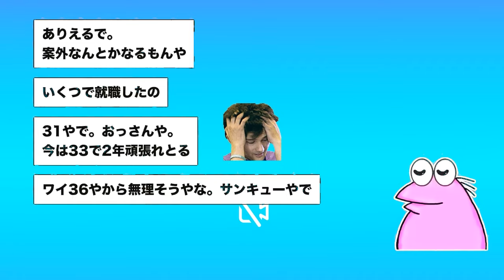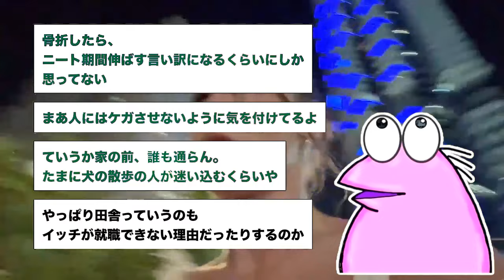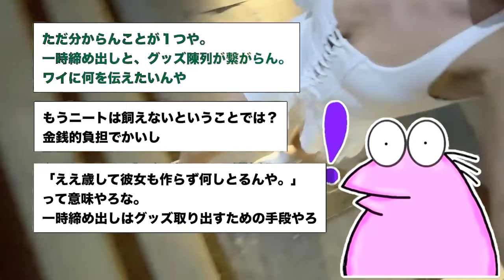【2ch面白いスレ】もう階段降りるのダルいから転がって降りることにするンゴw【ゆっくり解説】【バカ】